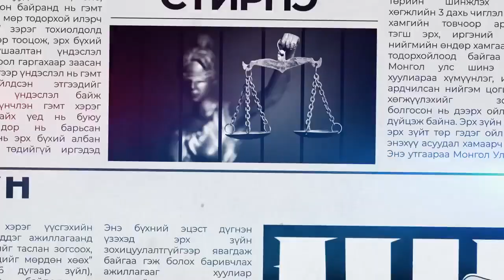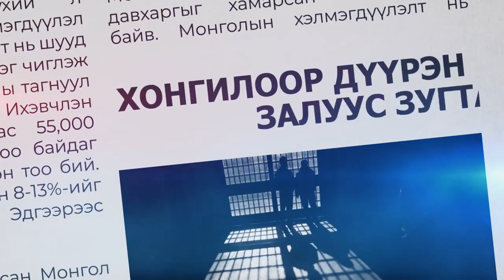Quiza - ХУНТЫНХАН / Khuntiinkhan